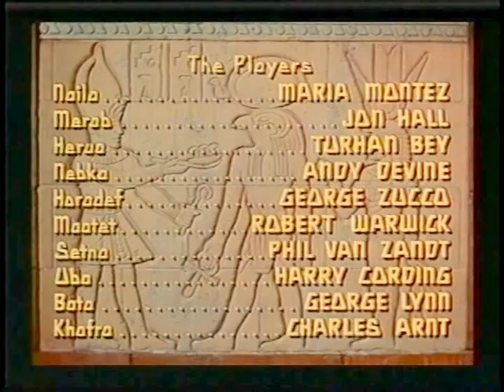Sudan - Part 4